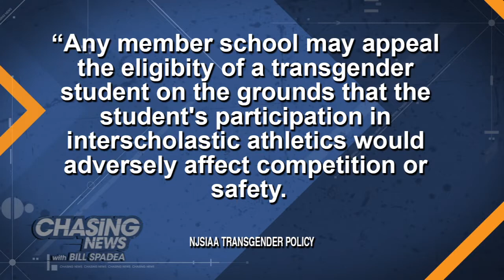Girls playing with boys and more, put me in coach